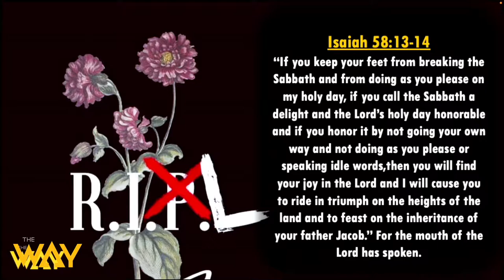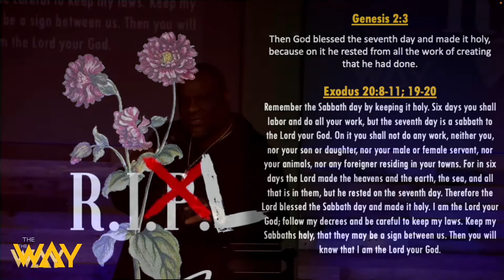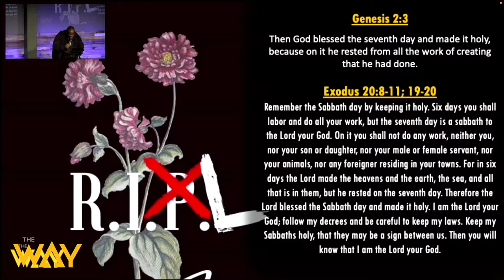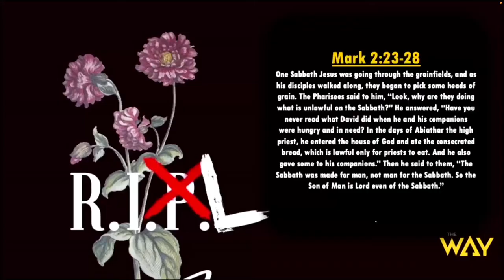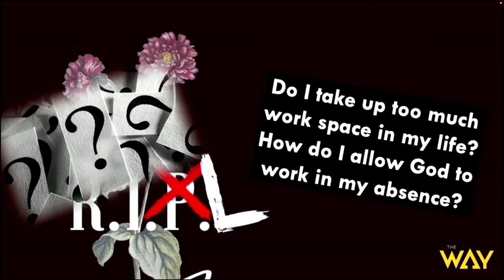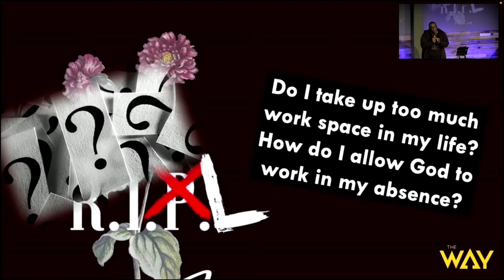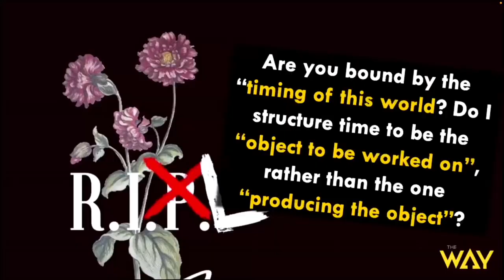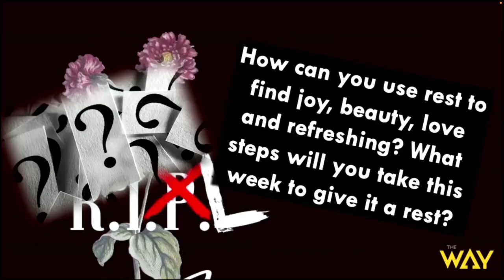Give it a REST by Pastor Michael McBride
Welcome and thank you for streaming with us. We continue in our series, "Rest in Life", with a sermon delivered by Pastor Michael McBride entitled, "Give it a REST".  For more information about our church and resources to find rest in your life